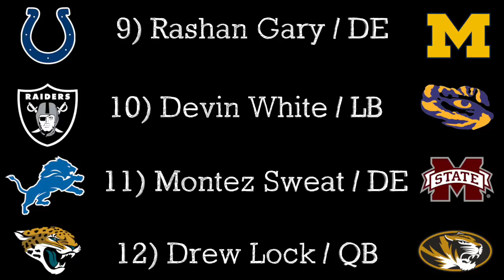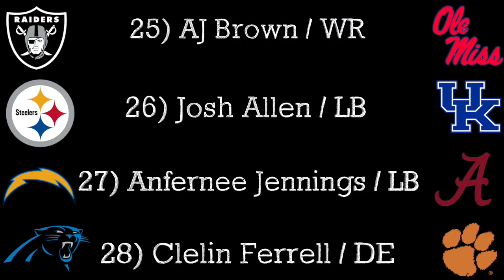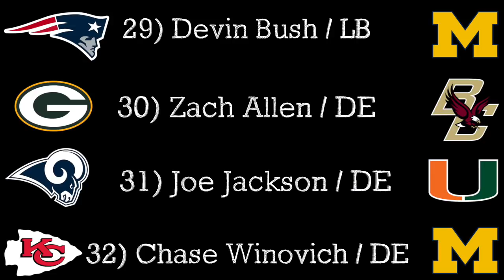2019 NFL MOCK DRAFT 1.0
Way too early 2019 NFL First-Round Mock Draft

1) New York Giants - NIck Bosa, DE, Ohio State
2) Oakland Raiders - Ed Oliver, DE, Houston
3) 49ers - Greedy Williams, CB, LSU
4) Bills - Jonah Williams, OT, Alabama
5) Cardinals - Deandre Baker, CB, Georgia
6) Browns - Greg Little, OT, Ole Miss
7) Jets -  Deionte Thompson, S, Alabama
8) Broncos - Justin Herbert, QB, Oregon
9) Colts - Rashan Gary, DE, Michigan
10) Raiders - Devin White, LB, LSU
11) Lions - Montez Sweat, DE, Mississippi State
12) Jaguars - Drew Lock, QB, Missouri
13) Buccaneers - Quinnen Williams, DE, Alabama
14) Packers - N’Keal Harry, WR, ASU
15) Ravens - Jachai Polite, EDGE, Florida
16) Titans - Noah Fant, TE, Iowa
17) Seahawks - Trayvon Mullen, CB, Clemson
18) Eagles - David Edwards, OT, Wisconsin
19) Falcons - Jeffrey Simmons, DT, Mississippi State
20) Dolphins - Daniel Jones, QB, Duke
21) Vikings - Raekwon Davis, DT, Alabama
22) Redskins - Mack Wilson, LB, Alabama
23) Bengals - Irv Smith, TE, Alabama
24) Texans - Jawaan Taylor, OT, Florida
25) Raiders - AJ Brown, WR, Ole Miss
26) Steelers - Josh Allen, LB, Kentucky
27) Chargers - Anfernee Jennings, LB, Alabama
28) Panthers - Clelin Ferrell, DE, Clemson
29) Patriots - Devin Bush, LB, Michigan
30) Packers - Zach Allen, DE, Boston College
31) Rams - Joe Jackson, DE, Miami
32) Chiefs - Chase Winovich, DE, Michigan